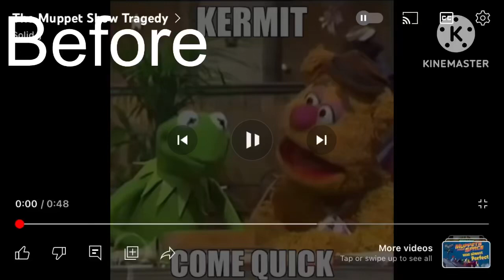Before and After Part 17